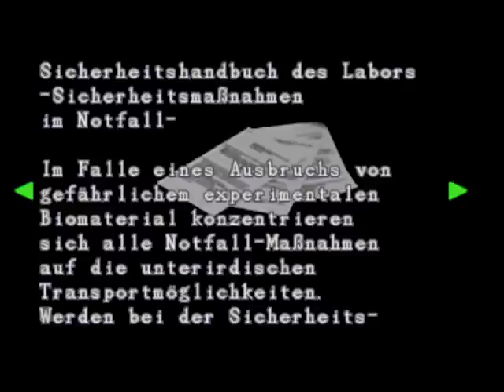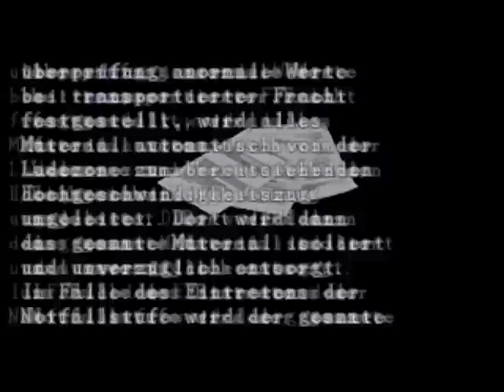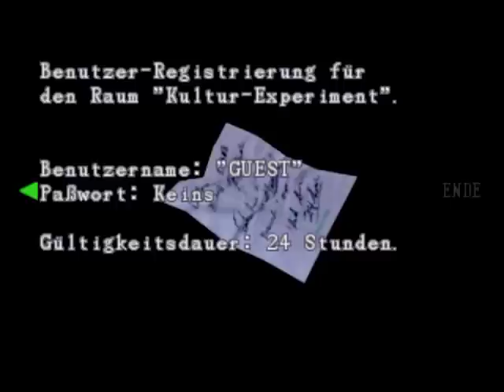Resident Evil 2 (Claire - B) - 10 - Walsperma?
Dieses mal möchte ich hier noch auf as RE3-Voting hinweisen. Falls ihr noch nicht gevotet habt, dann ab in meinen Channel und Nachholen^^.

Wünsche euch viel Spaß mit der vorletzten Episode von Resident Evil 2